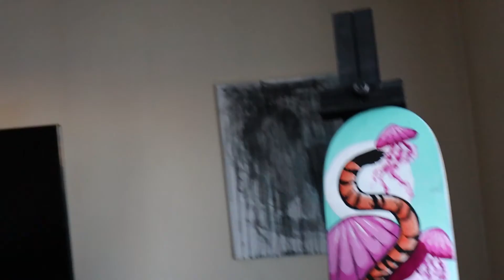Studio Vlog 10 ~ Painting a skateboard! Also going to get booster shot - Yellowknife, NWT!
Hey guys! I hope you guys enjoy this short vlog, just mainly working on a skateboard piece that features a tiger!

Follow me @shaiyuart on insta!

Morning Day [Original Mix] - Imperss
Music production: Imperss music - Sokobanja